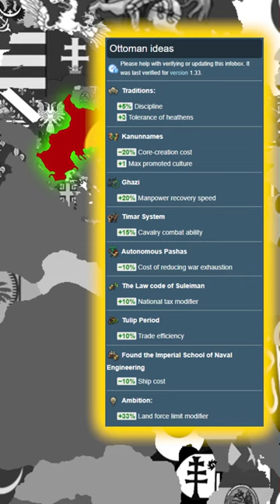The Most UNDERRATED Nation in EU4??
Emperor:
Holy Emperor Dar
JoshuaS
Lewis Wright
Tyler McGlynn
Hunter Grabski

King:
Blenderman
Crilly
Flyerton99
Ghostwolf567
JdoW52
Sjalmi
Matvei Novikov
Orginal
Redguard76
ShadowSinger

Duke:
Arthur Pendragon
Benjy442
ColeZawesome
Cutaline
HoratioNullbuilt
Ken Jones
Of The Dragon
Stuart Watson
Thomas Carmichael

Count:
AssBreath
Bobby Bottle Service
Brandon Smith-Darby
danjamrod
Marius
Red Star
Søren Ryge
ThatOneGuy
Urstromquelle

Baron:
choppyrice
Hachi
Hunkulous
Jason Boomgarden
Joey Arnold
Morgan Jones
Tobias Lauge Borgstrøm
Trevor